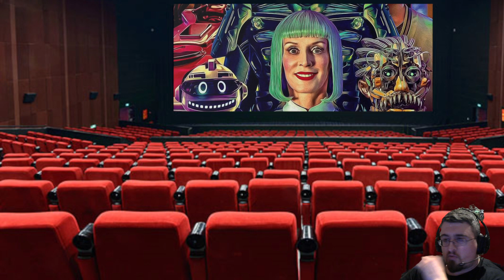big bug un film Français qui a faillit être bon